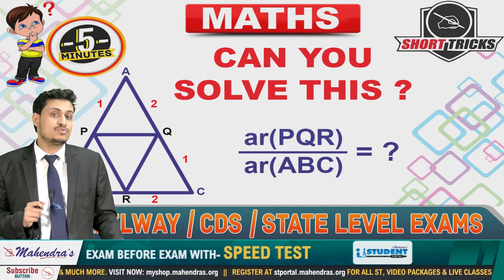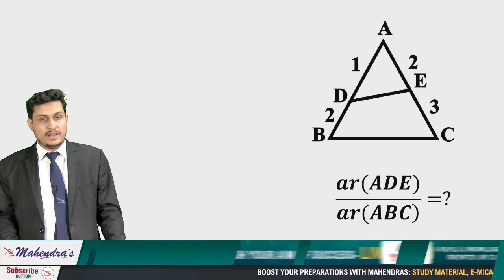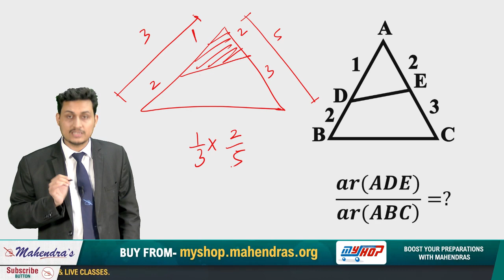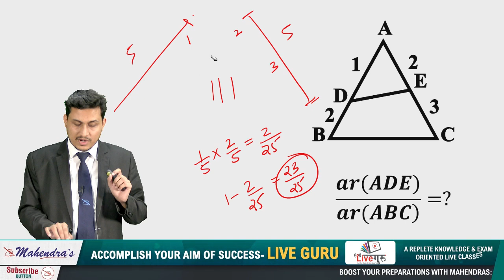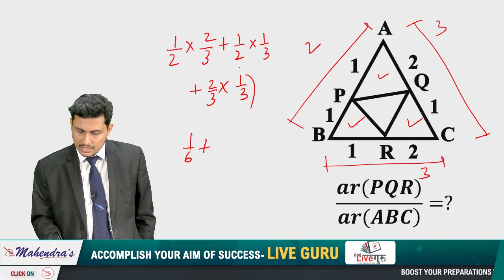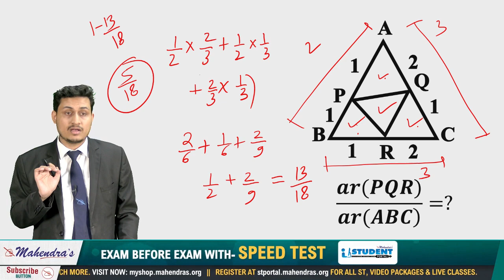Geometry Short Trick | By Udit Mahendras | Maths | Bank | SSC | Railway | CDS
UDIT MAHENDRAS
Crack Bihar Police SI Exam With Mahendras !!

Get Exclusive Video Course For Bihar Police SI 2019...

And Boost Up Your Preparations

2. Study Anywhere, Anytime.
3. Get subject-wise and exam-wise classes from Expert faculties.
4. Clear all your doubts in LIVE classes.
5. Download all the videos and watch them offline.

1. No duplicacy or editing of the videos is allowed without the written permission of the publisher.

2. All the dispute are subject to Lucknow Jurisdiction only.

@ Copyright Reserved